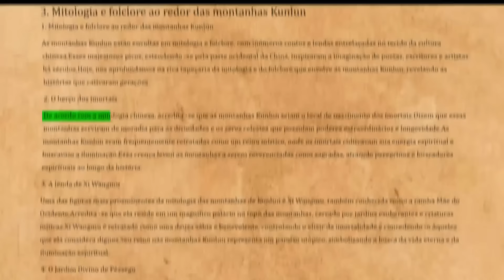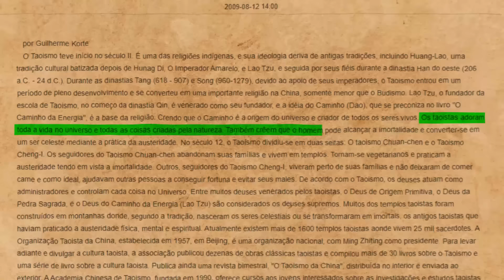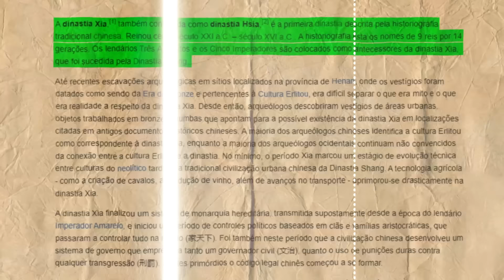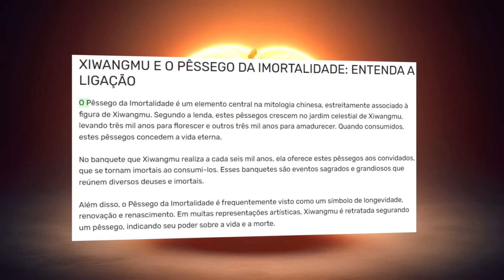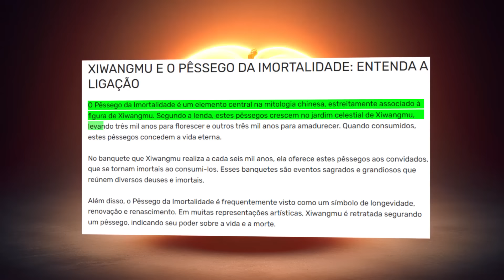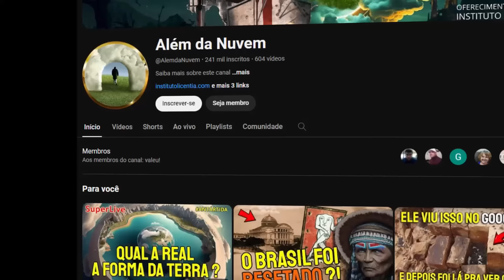POR ISSO A CHINA ESCONDE ESSE LUGAR...